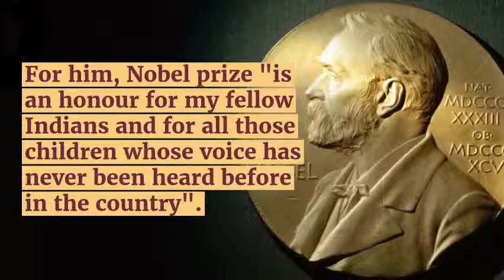Knowledge of History - Kailash Satyarthi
Update your knowledge and skills.The most Inspirational & Motivational video.